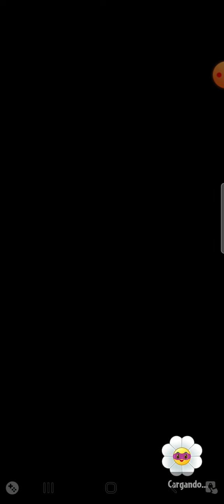nuevo juego plantas vs zombis heroes